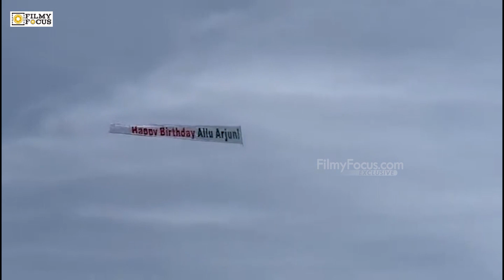ఇది అయ్యా అల్లు అర్జున్ రేంజ్ 🙏🔥| Allu Arjun USA Fans Surprise Birthday | Pushpa 2 |Filmyfocus.com-